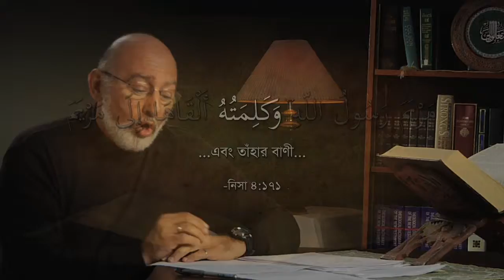(বাংলা) Qurane Isa Masih- "কালিমাতুল্লাহ" (3.4)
ঈসা মসীহ্‌ যীশু খ্রীষ্ট, কোরআন, কুরআন, নাম, কালিমাতুল্লাহ্‌ আল্লাহ্‌র বাণী, কালাম